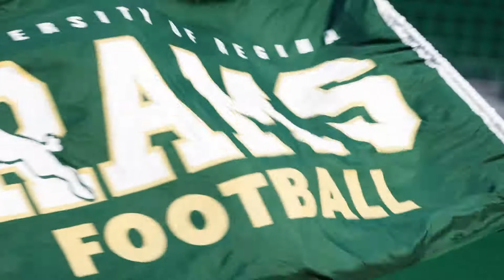Rams 2022 Season vs. Dinos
Regina Rams 2022 Season Game 2 vs. Dinos at Mosaic Stadium!